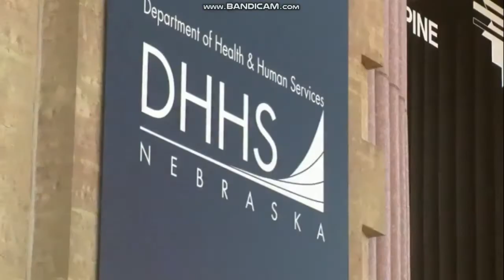KFXL-TV/KHGI-DT2/KHGI-LD2/KWNB-DT2/KWNB-LD2 NTV News At 9 PM On Fox Nebraska News Open 10/4/21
KFXL TV 51 Lincoln/Hastings/Kearney/Grand Island NE/KHGI DT 13.2 Kearney/Hastings/Grand Island NE/KHGH LD 27.4 O'Neill NE/KWNB DT 6.2 Hayes NE/KWNB LD 29.2 McCook NE